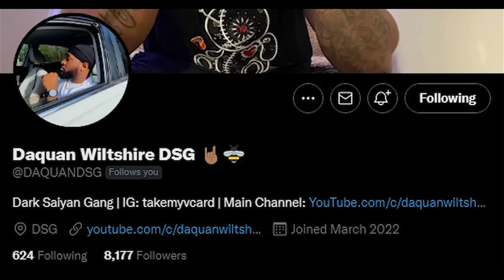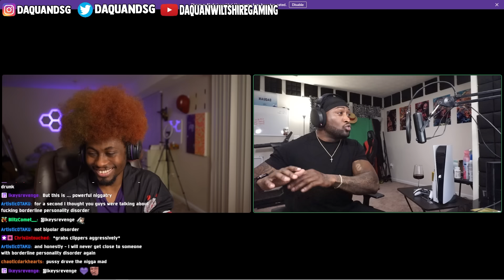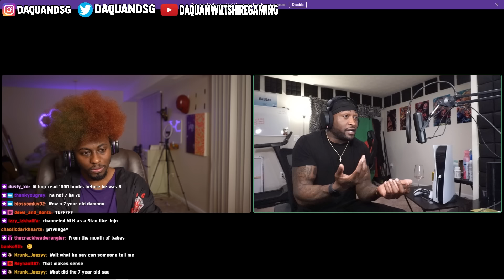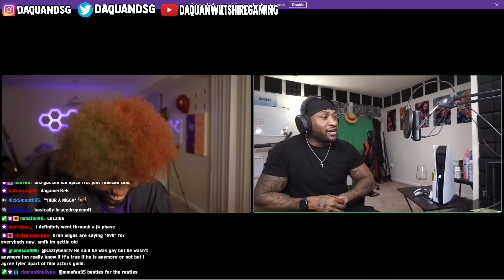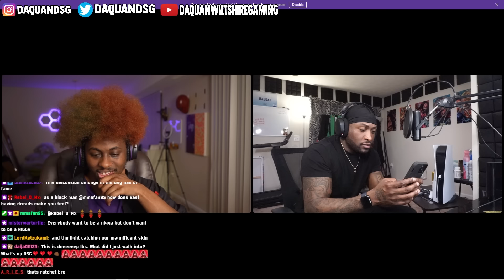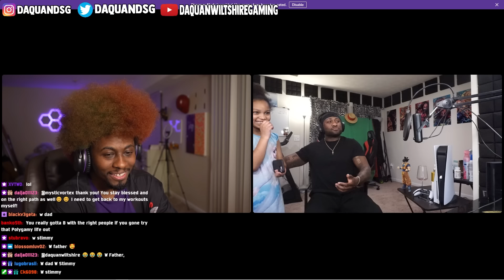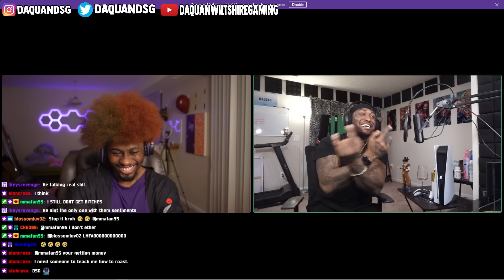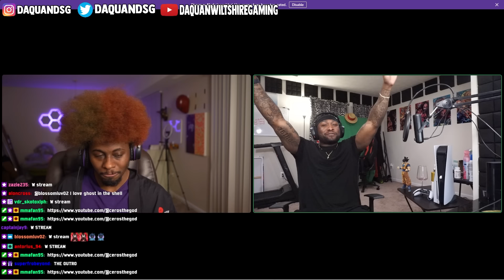INTERVIEWS DAQUAN WILTSHIRE ABOUT BLACK CONTENT CREATION!